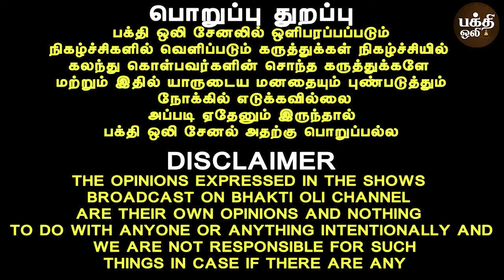9ஆண்டு அதிகம் உயிர் வாழ்வீர்கள் என்பது ஐதீகம்| Aanmeegam tips | Parigaram | Rajasuriyan | Bakthi Oli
9ஆண்டு அதிகம் உயிர் வாழ்வீர்கள் என்பது ஐதீகம்| Aanmeegam tips | Parigaram | Rajasuriyan | Bakthi Oli